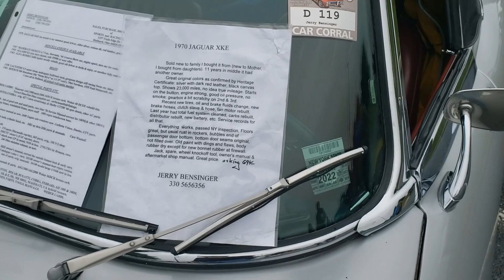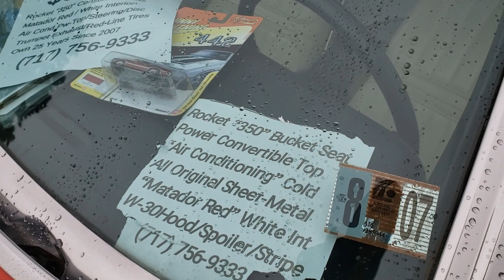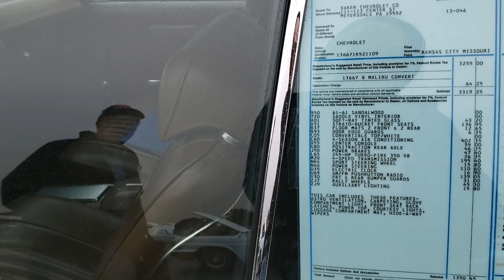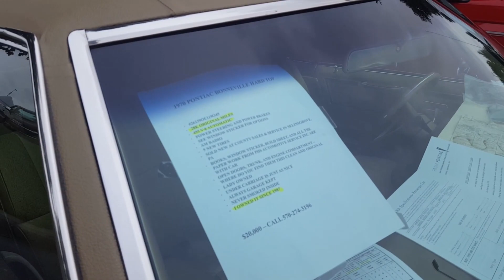Cars (some for sale and some not) at the 2022 AACA Hershey Swap Meet, Part 3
This is Part 3 showing many of the cars I saw at the meet. Most are from the Car Corral. I have something to say about all of them. Probably some inaccuracies, so please feel free to correct me in the comments. I thought this would be the last but there is one more dropping after this one.